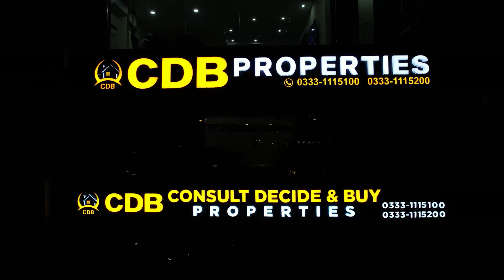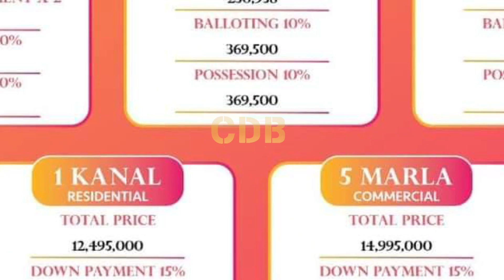Soul City Lahore | Investment Potential Analysis | Jia Bagga Road | March 2024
Soul City Lahore is an exclusive enclave that combines the maxims of luxury and comfort with a careful blend of exquisite facilities, and a lifestyle that the denizens of Lahore desire and deserve.

Marwa Developers, a well-known name in Pakistani real estate development, is the company behind the Soul City Lahore project. This next mega-housing project will have more value thanks to the developers' successful track record. In the real estate industry, The Marwa Developers have previously created and completed a number of residential and commercial projects.

Soul City Lahore is an enriching residential project pivoted towards providing an unparalleled sense of security, privileged amenities, and luxury recreations in the apex of Lahore's most revered of the locations. 1km from Ring Road Halloki Interchange, making it a centre for enticing commercial and recreational activity.

↪ District One
↪ Lahore Smart City
↪ Lake City
↪ Al-Kabir Town
↪ Alnoor Orchard
↪ New Lahore City
↪ Zaitoon City
↪ BEMC